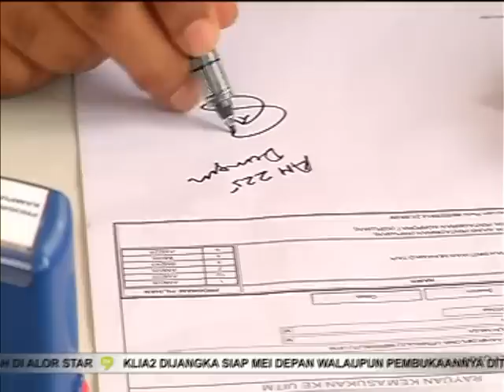JDAB2013 : DOKUMENTARI TV9 JELAJAH DESTINI ANAK BANGSA KELANTAN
Dokumentari singkat oleh TV9 sepanjang Program Jelajah Destini Anak Bangsa yang telah diadakan di negeri Kelantan pada 21 Februari 2013.